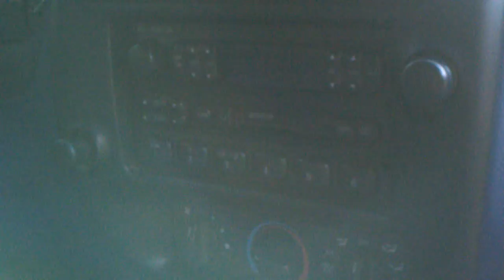New Truck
97 ford ranger. hopefully it will have a nice system in it